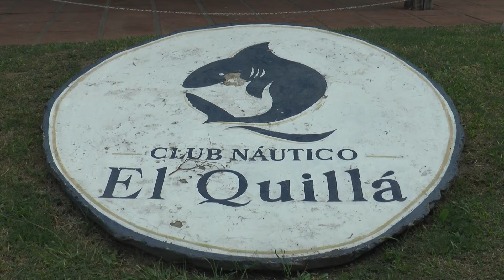REGATA SOLIDARIA EL SÁBADO EN EL CLUB NÁUTICO EL QUILLA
RICARDO MASCHERONI – ORGANIZACIÓN